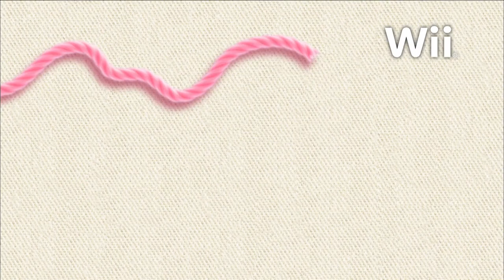Rare UK 2nd Kirby's Epic Yarn TV Commercial, Spot Nintendo Wii 2011